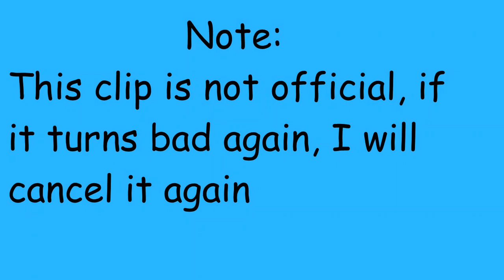The Mysticals movie(SML Movie style) Rabies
Well, I did it, I bringing back the series, if it turns bad again, I will cancel it for good this time